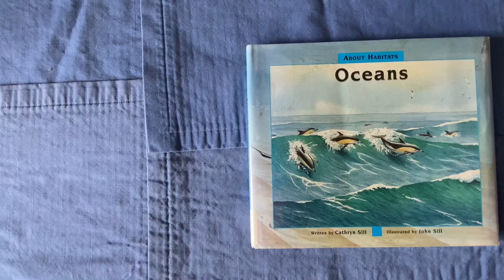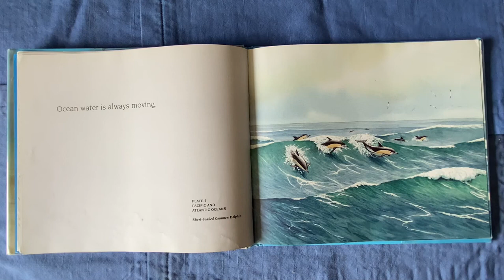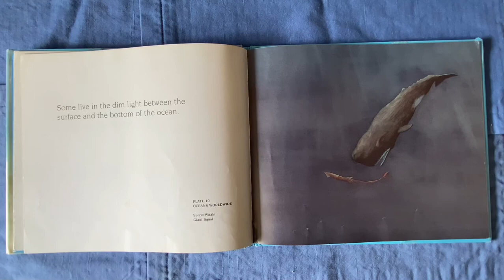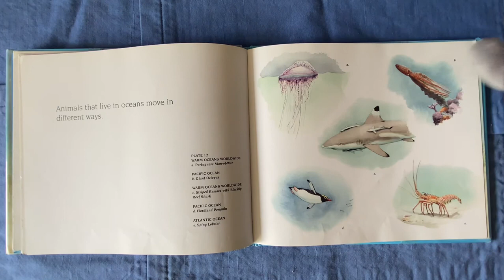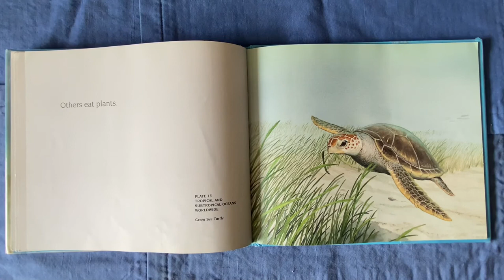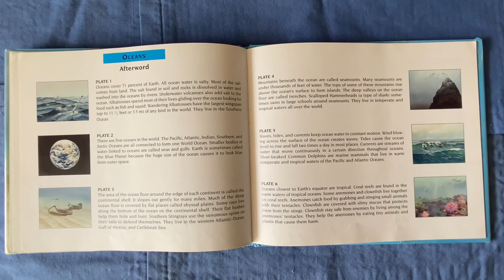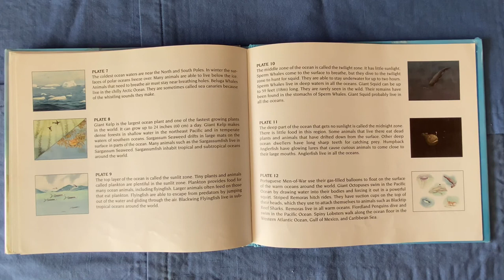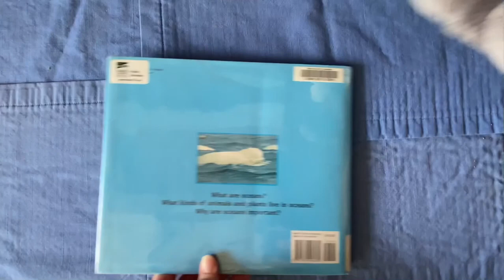Oceans read aloud to Children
Earth's Oceans story time, fish, plants and mammals in the ocean, planet earth, Childrens Book